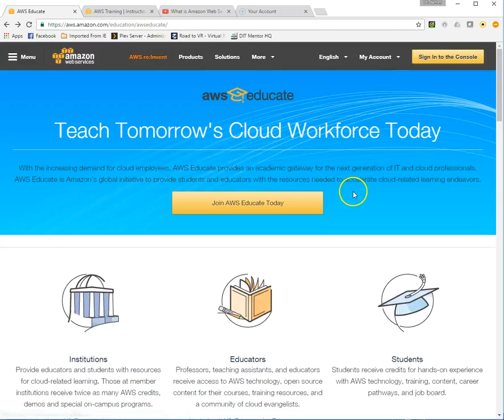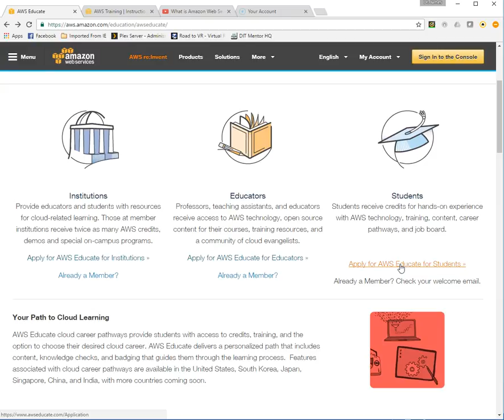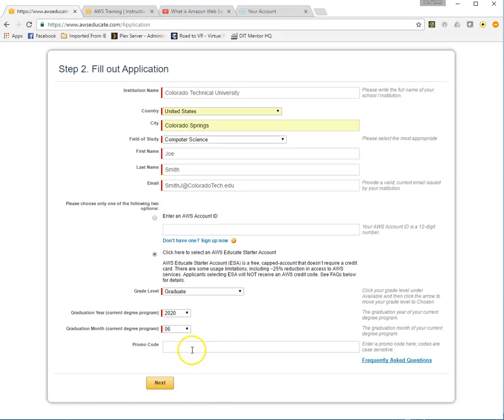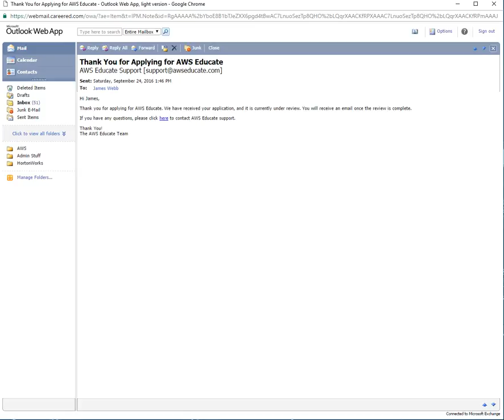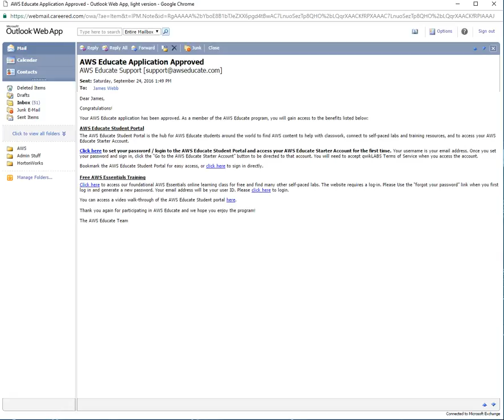How to create an AWS Educate Starter Account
Step-by-step instructions for setting up an AWS Educate Starter Account.